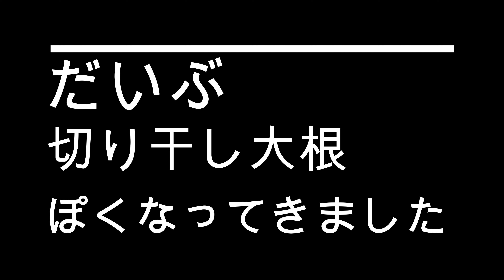【Time lapse】切り干し大根ができるまで5日目！Interval shooting dried strips of radish Kiriboshi daikon time-lapse【４K】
タイムラプス２回目！２回目は切り干し大根しかありえない！！！
そんな切り干し大根日和です。
Time lapse　Interval shooting　dried strips of radish
Kiriboshi daikon　time-lapse photography　Japanese food
Japanese style　【タブチマンの動画】
干し野菜に便利多目的ネット
楽天⇩